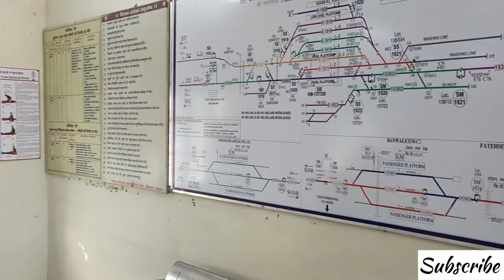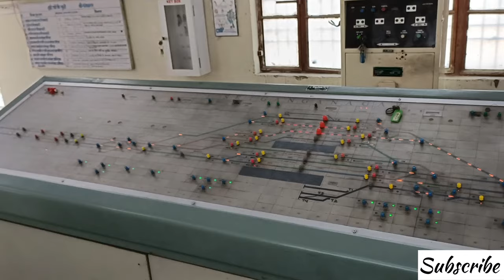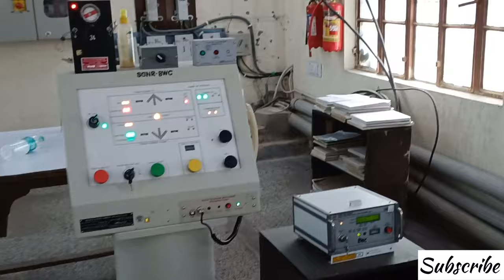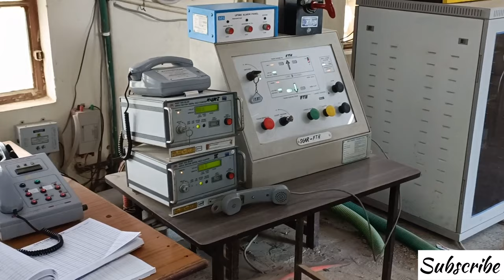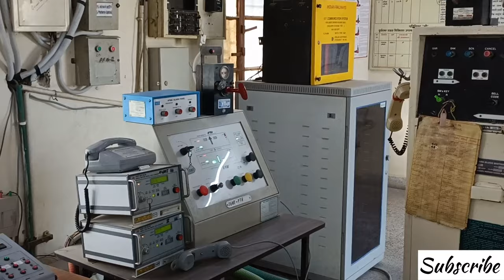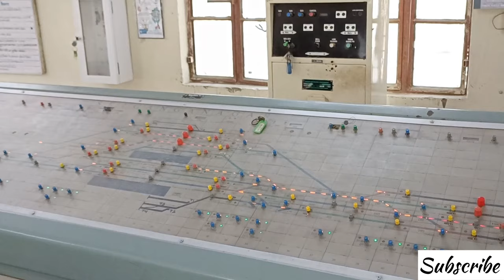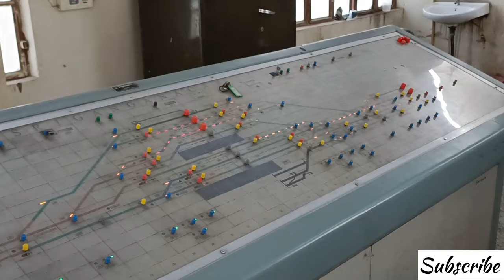Station Master🧑‍✈️🧑‍✈️ Office || Station Master Work || My Office || My 1St Posting Place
my first posting place
my office
station master office
panel room
railway station master job profile
station master traing
railway jobs update
gudinc regarding railway jobs
railway jobs update
new vacancy in railway
Indian railways
bhartiya railways
happy journey
good station
good job
I like station master
-My first posting place as station master
my Railway station?
incharge of railway station ?
my first posting place as a station master is Sri Ganganagar junction.?
what a beautiful station of my first posting place Sri Ganganagar junction?
railway mein division allotment kaise hota hai ?
divisional allotment ine railway ?
railway mein station kaise allotment hota hai?
Hubli zone  ki training kahan hogi?
Bilaspur zone ki training kahan hogi station master ki?
Guwahati zone ke station masters ki training kahan hogi?
Patna Jon ke station master ki training kahan hogi
 station allotment ine railway ?
railway mein police verification kaise hota hai?
police verification ine Indian railways? station master ki training kahan hoti hai training of station master ?
goods guard ki training kahan Hoti hai training off goods guard ?
railway mein select hone walon ki training kahan hoti hai ?
Ajmer board ki training kahan hoti hai? Ahmedabad division ki training kahan hoti hai?
 Secunderabad ki training kahan hoti hai Mumbai?
Mumbai zone  se station master ki training kahan hoti hai?
Jammu zone se station master ki training kahan hoti hai?
Ajmer zone wale station masters ki training kahan hoti hai?
Jabalpur zone se wale station masters ki training kahan hoti hai?
 Delhi zone walon station master ki training kahan hoti ai
goods guard ki training kahan hoti hai?
Mumbai central ki station masteron ki training kahan hoti hai ?
Kolkata zone ke station masters ki training kahan hoti hai?
station master ko first station kaise load hota hai ?
station master ko kya first station junction station mil sakta hai?
what is the job profile of step masters in railway?
how is a station master post in Indian railway?
how to get station master job in Indian railways ?
what are give some perks  only to station master ?
what is the post office test master?
what is the next promotion after station master ?
what is the starting salary of station master in Indian railways?
what is the in hand salary of station master in Indian railway ?
railway station master salary job profile promotion and career growth ?
station master promotion time?
station master salary after 5 years?
station master promotion process?
station master salary after 10 years?
station master grade pay 5400?
station master grade b or c?
station master monthly salary station? master working hours?
station master Job profile station master? job for female station master job? qualification station master promotion qoura
assistant station master salary?